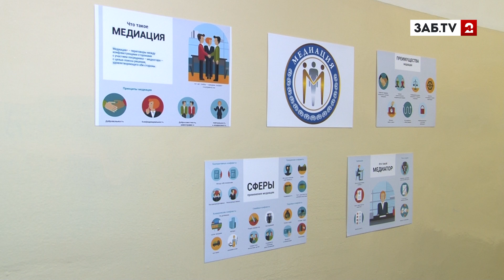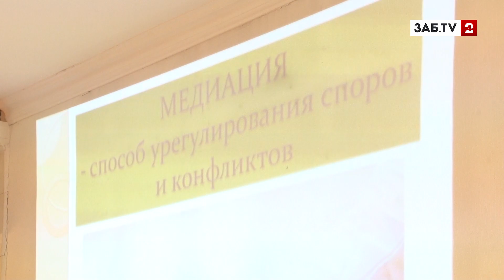Решить дело в суде теперь можно без судьи